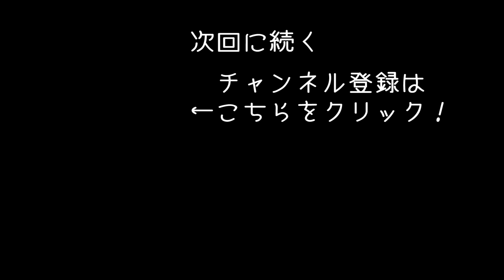聖なる夜に大量のオイルを運んでみた（事故多め） 【 Euro Truck Simulator 2 実況 #59 】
大型トレーラーのシミューレーター
「Euro Truck Simulator 2」のゲーム実況になります。
今回はオランダからドイツまでオイル26トンを運んでいきます！

使用しているハンコン：Logitech G27 Racing Wheel